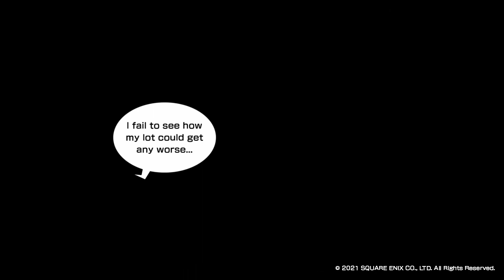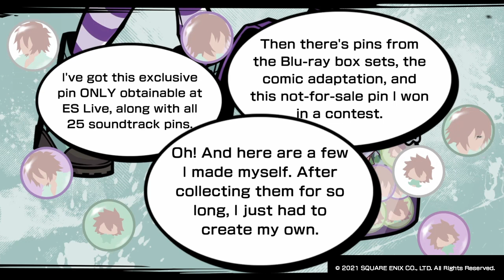actually obtaining the teammate. Honestly SHE'S TRAAAAASH! - world ends with you playthrough (6)